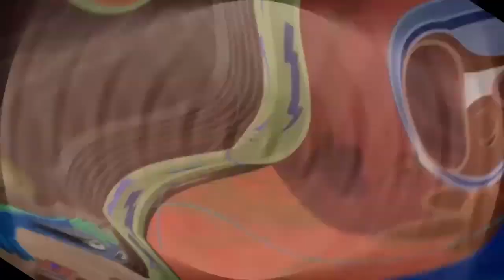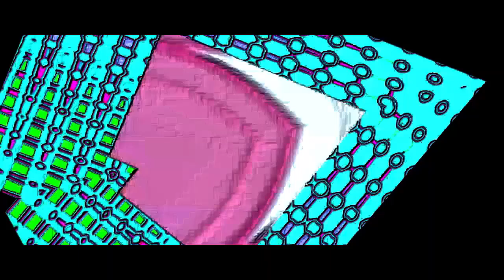Veg Replace Tennis Asking for AJ, Rainbow and Rarity's Help The Cart Before The Ponies MLP FiM HD Ro